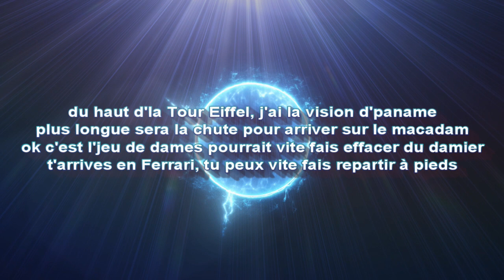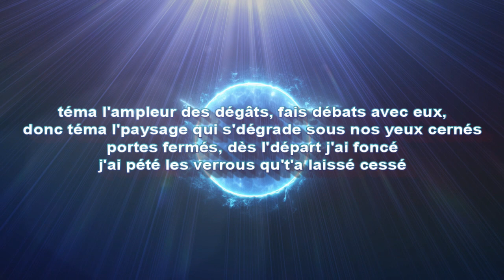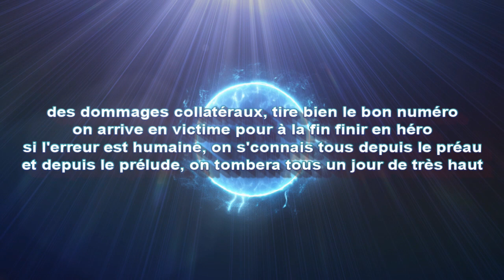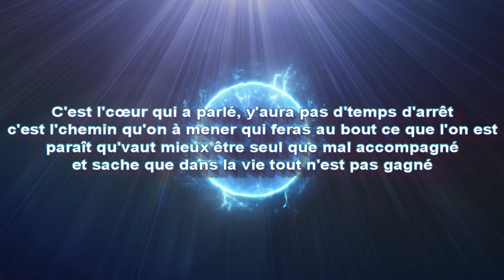Lana Feat. KZ (Carter Prod) - Qu'est-ce qu'on a fait ? (inédit)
Interprètes : Lana & KZ
Auteur : KZ
Instrumentale : Rec'n'Play
Enregistrement voix, mixage son et montage vidéo : Rec'n'Play

© Carter Prod - 2023